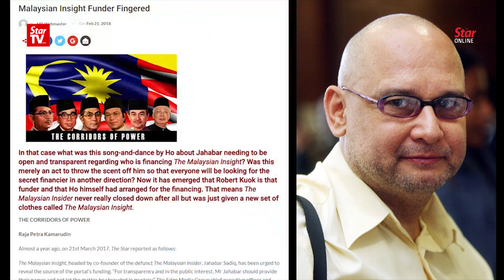Chong to Nazri: Be a man, apologise to Robert Kuok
MCA Youth chief Datuk Chong Sin Woon has called on Tourism and Culture Minister Datuk Seri Nazri Abdul Aziz to apologise to billionaire, Robert Kuok, for his remarks that have also hurt the feelings of the Chinese community in Malaysia. Nazri had criticised Kuok after blogger Raja Petra Kamarudin posted three articles alleging that the Hong-Kong-based Malaysian tycoon was funding various political parties to overthrow the Government.